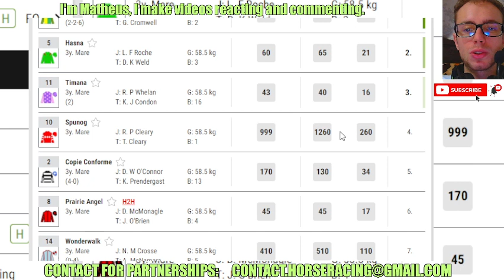Pepper Noir wins at Dundalk Feb, 23 2024 Horse Racing RESULTS Bet